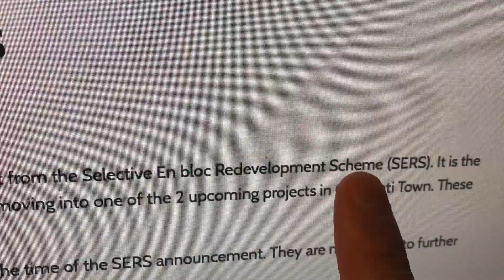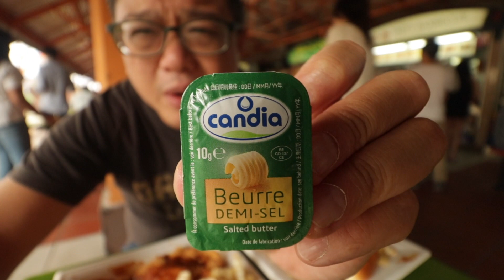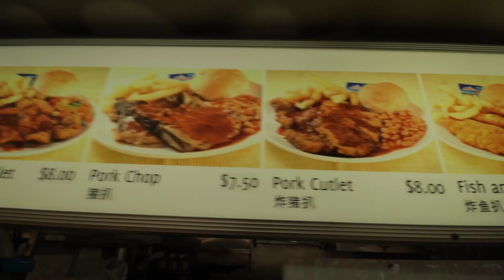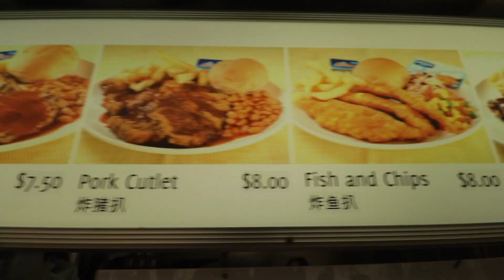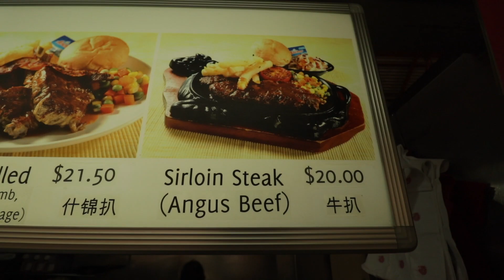The ORIGINAL Hainanese WESTERN HAWKER FOOD!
Ye Lai Xiang Tasty Barbecue
ADDRESS
#01-94 Maxwell Food Centre, 1 Kadayanallur Street, 069184

OPENING HOURS
Mon - Tue: 12:00 - 14:30
Mon - Tue: 18:00 - 21:00
Thu - Fri: 12:00 - 14:30
Thu - Fri: 18:00 - 21:00
Sat: 18:00 - 22:00
Closed: Wed, Sun